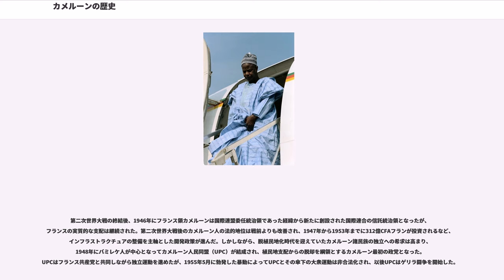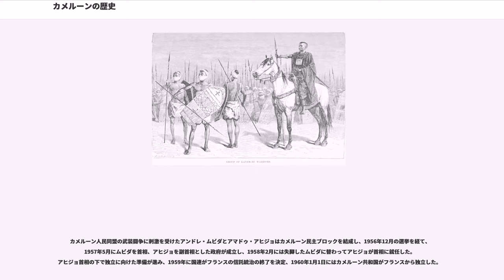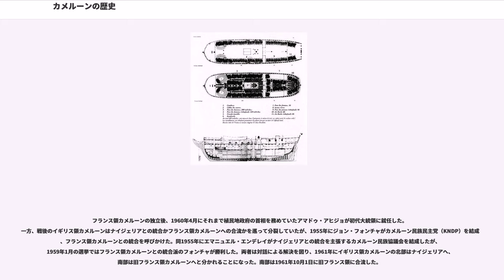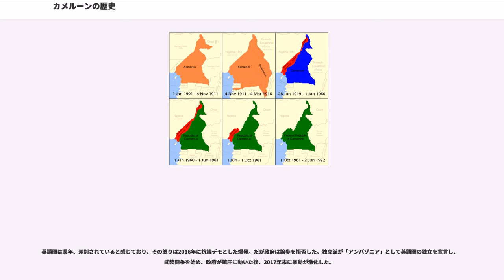カメルーンの歴史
独立国家としてのカメルーンの歴史は1960年に始まる。しかし、人類の祖先の記録は約350万年に幕を開けていた。

カメルーンは安定陸塊であるアフリカ大陸中央部西岸に位置する。熱帯性の気候下にあり、人類が発生した環境に近い。現在のカメルーン最北部は、隣国チャドとチャド湖を分かつ。チャド湖の100km東方にはガザール・ワジ (Bahr el Ghazal) と呼ばれる枯れ谷が200kmにわたって伸びている。1995年、2人の古生物学者フランス ポワティエ大学のミッシェル・ブリュネ、米国ハーバード大学のデイビッド・ピルビームは、ワジの北端に位置するコロ・トロで300万～350万年前のアウストラロピテクスの下顎骨の一部の化石を発見した。これは、タンザニアのラエトリ（360万年前）で発見された化石と並ぶ最も古い時代の化石である。初期人類の化石が大量に発見されているオルドヴァイ渓谷などアフリカ大地溝帯の外部にも人類の祖先が生存していたことが分かった。

カメルーン中部、ベヌエ川南岸のバメンダ近郊のシュム＝ラカ(Shum Laka)遺跡で、紀元前5000年頃のものと思われる型押文のある(stamp-decorated)土器が鍬状石器と共伴して発見されている。また同時期に磨製石斧の出土例がカメルーン国内で見られる。土器を使用する農耕民が早くから定住していた証拠と考えられる。

ナイジェリア東部からカメルーンの中部から北部にかけての地域は、現在東アフリカ、タンガニーカ湖の北部、ウガンダとタンザニアの北部、ケニアの西部付近で話されている東バンツー諸語の起源地と考えられ、紀元前3000年から同1000年頃にかけて東部バンツー諸語の祖語が話されていたと考えられている。コンゴ及びその周辺でみられる彫刻の図像的らナイジェリアのノク文化の担い手と深い関係があると考える研究者やモザンビークのシフンパーゼ岩陰を標式遺跡とし、同岩陰から出土した一群の土器からシフンパーゼ複合を想定するフィリップソンは、東部バンツー諸語の担い手とシフンパーゼ複合を関連付けようとするがカメルーンからどのように伝播したのかは説明できないでいる。

紀元前1000年紀頃、カメルーンでは村落が形成されるようになる。ヤウンデ近郊のオボボゴ(Obobogo)遺跡は20,000mに及ぶ大規模な村落の遺跡である。用途不明の深いピット（柱の穴のような小さな穴）が多数確認されたほか紀元前4世紀頃の鉄器が発見されている。オボボゴ遺跡で見られるピットの類例は、南方のガボンやコンゴの遺跡でも確認されている。

カメルーンに興った最初の文明は、5世紀にチャド湖周辺から移住してきたソー族の国家である。このとき、カメルーンに青銅器が伝わった。ソー族の記録は7世紀のアラブ人地理学者によって記録されている。

7世紀に至ると、サハラ地域を交易の場とするアラブ人商人との接触が始まった。主な貿易品目は塩、皮革、青銅、象牙である。この時期にスンナ派イスラームも伝わった。アフリカ大陸東岸では、イスラーム商人のダウ船による交易が活発だったため、海岸沿いにイスラームが現在のモザンビーク北部のソファラ（南緯15度）にまで伝わり、東アフリカ沿岸部にスワヒリ文明を築いた。他方、アフリカ大陸西部のイスラーム商人は内陸の交易路を用いていたために熱帯雨林を通過できず、北緯5度のカメルーンが南限となっている。現在でも北部諸州を中心にカメルーン国民の約20%がムスリムである。

サハラ西南部には帝国が次々と興った。現在のモーリタニア南部を中心として4世紀（ないし7世紀）に成立したガーナ王国、12世紀～15世紀には現在のマリ共和国を中心としたマリ帝国、1464年に現在のマリ、モーリタニア南部、ナイジェリア北部、ニジェールを版図として成立したソンガイ帝国、1848年に成立したトゥクロール帝国などである。いずれもニジェール川流域に位置する。

一方、カメルーン北部が属するアフリカ中央部は帝国の成立に適しておらず、唯一、カネム・ボルヌ帝国が成立しただけであった。カネム・ボルヌ領域の版図はチャド湖の南西岸を中心とした半径200～300kmの領域であった。9世紀に成立し、19世紀（1840年代）に騎馬民族であるフルベ人に滅ぼされるまで約1000年間、カメルーンに影響を与え続けた。

カメルーン南部の国家成立は遅れており、15世紀にコンゴ地方から移住してきたドゥアラ人やバミレケ人がようやく村の集団を形成した。

カメルーンの諸民族が西欧と最初に...